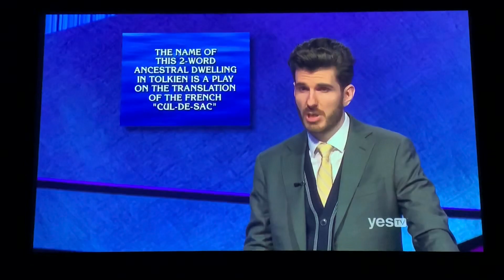Double Jeopardy, Kris Sunderic Day 2 - 2nd Daily Double (3/18/20)